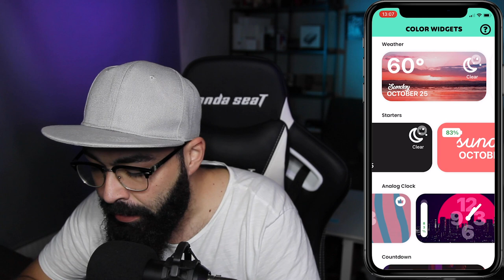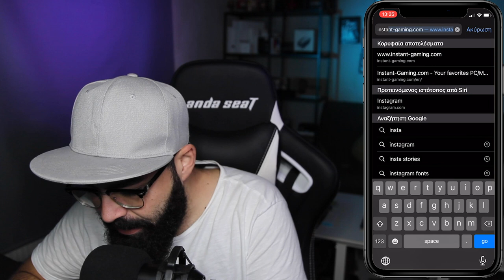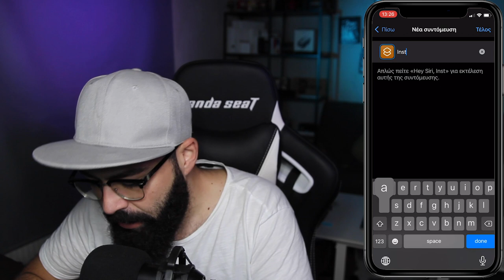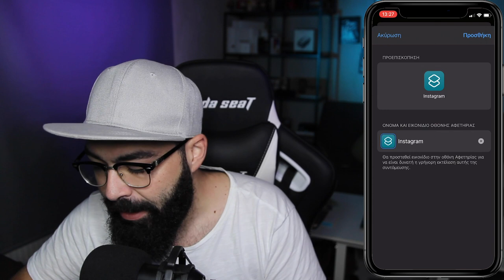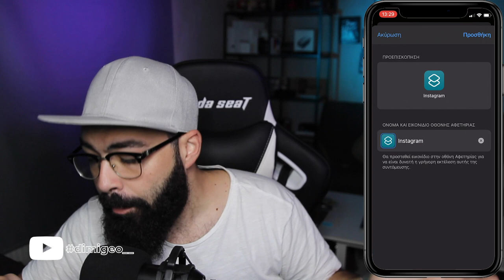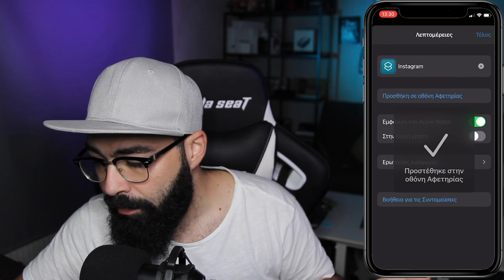Άλλαξε τα εικονίδια στο Iphone σου IOS 14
Αν είσαι από αυτούς που διαβάζουν την ΠΕΡΙΓΡΑΦΗ, καλησπέρα καλησπέρα και καλώς ήρθες σε ένα ακόμα βίντεο, σε αυτό το βίντεο θα δεις, πως μπορείς εύκολα να αλλάξεις τα εικονίδια στο κινητό σου, πολλά είδες εδώ άντε πάνω τώρα, δες το καλά, και μην ξεχάσεις SUBSCRIBE και ένα LIKE να γίνεις και εσύ μέλος τις ομάδας, και εννοείτε καμπανάκι για να μην χάνεις βίντεο

Εξοπλισμός :
Κάμερα :